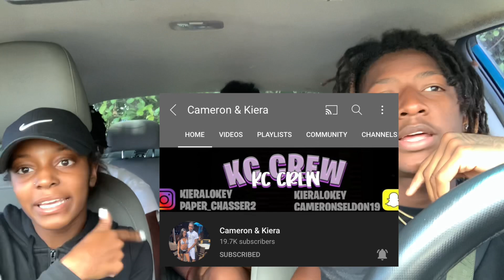FLIRTING WITH MY GIRLFRIEND BESTFRIEND TO GET HER REACTION‼️ **They Went Crazy**